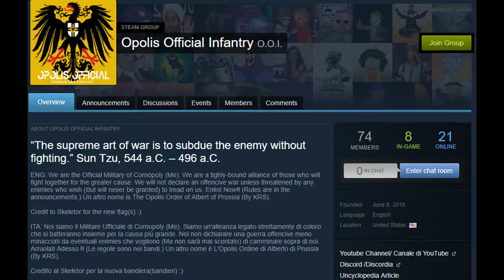More Updates | 2017 Update #2 2/2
Back again with an update video...5 likes pls.